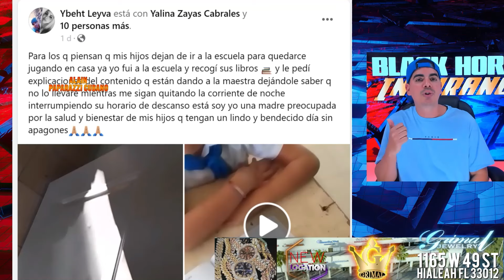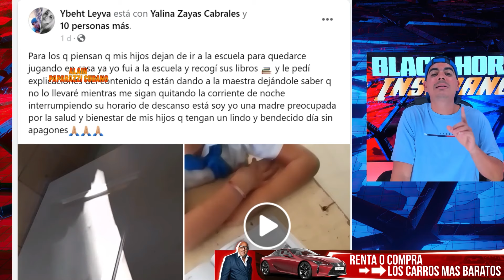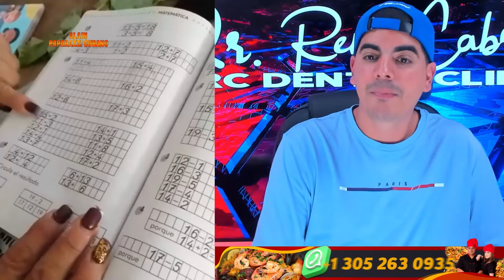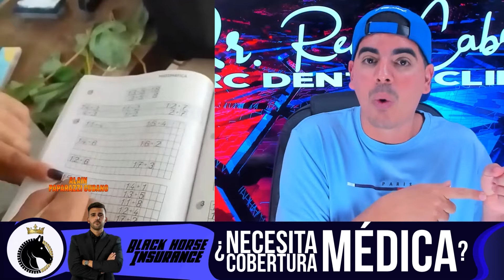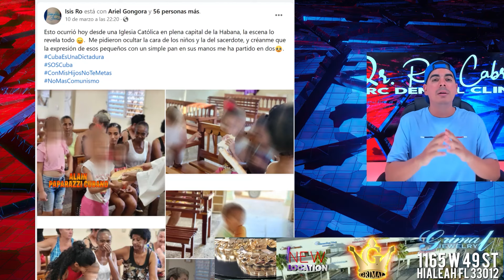Mira que está pasando ahora en Cuba es demasiado fuerte!!!